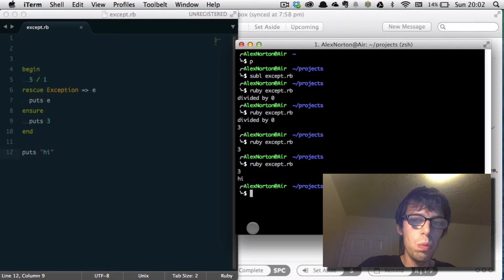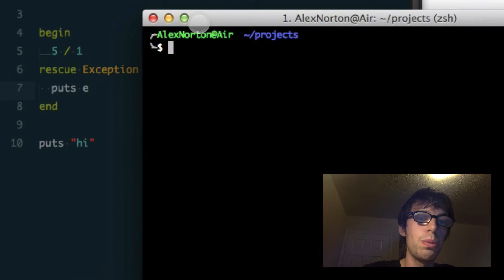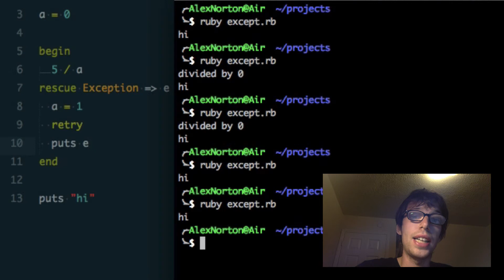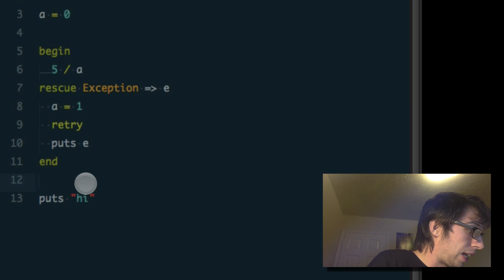Ruby begin rescue blocks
Have the best day of your life!